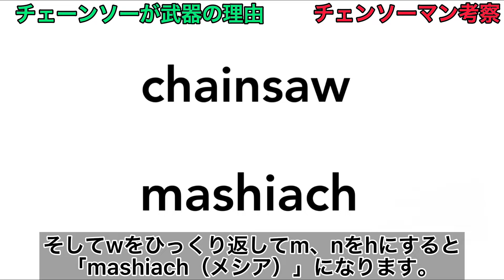【チェンソーマン考察】なぜチェーンソーが武器になったのか。由来はイエス・キリストだった！最強の理由が明らかに。徹底検証！神話との関係。【メシア/救世主】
チェーンソーが武器になった理由の考察を紹介します。

今後もチェンソーマン情報は発信していきます！

チェンソーマン情報は下記でも発信中です♪

引用
チェンソーマン 藤本タツキ 集英社